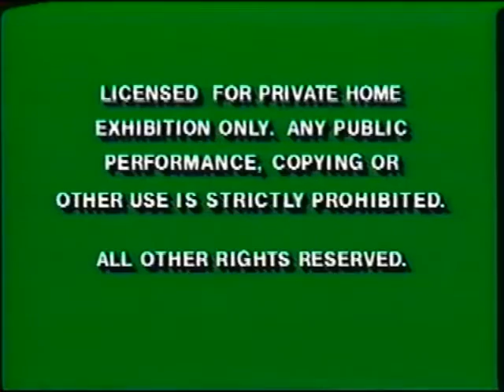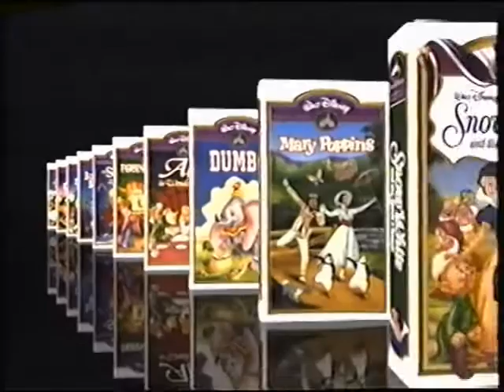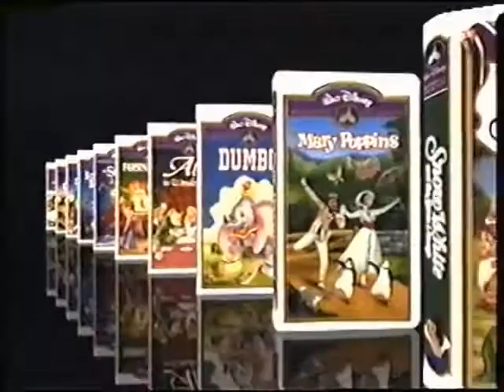Opening to Old Yeller 1994 VHS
Here is the opening to the 1994 VHS of Old Yeller.

1. Green Warnings
2. 1986 Walt Disney Home Video Logo
3. "Now Available to Own on Videocassette" (Very Rare)
4. Walt Disney Family Film Collection Preview
5. Walt Disney Masterpiece Collection Preview
6. "Feature Presentation"
7. Buena Vista Logo